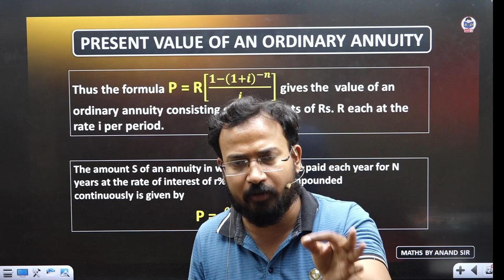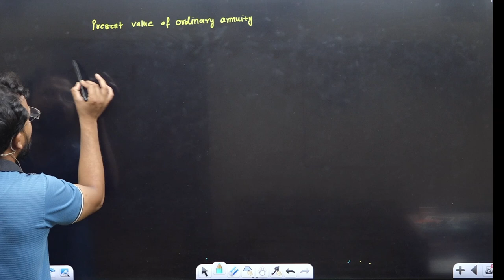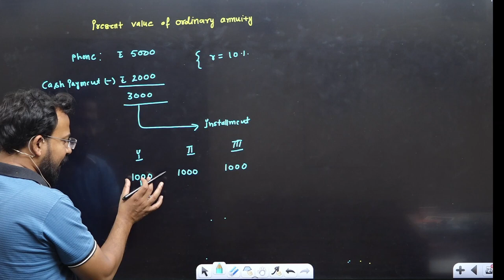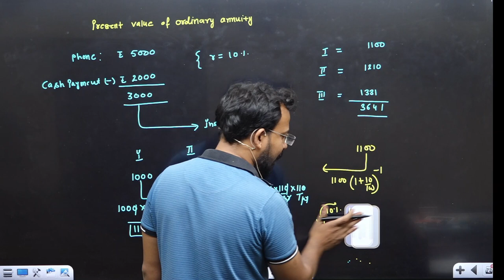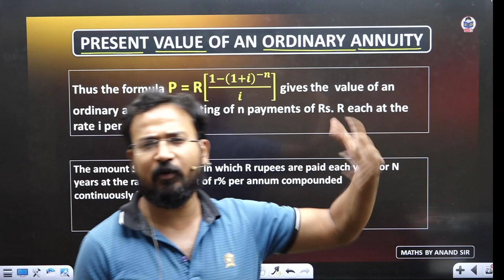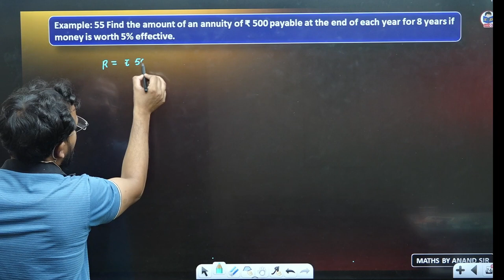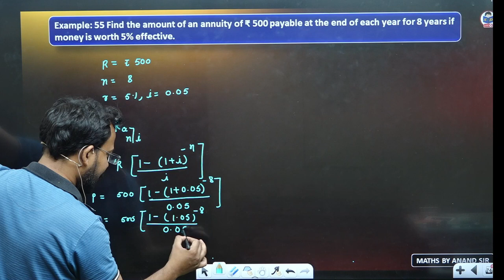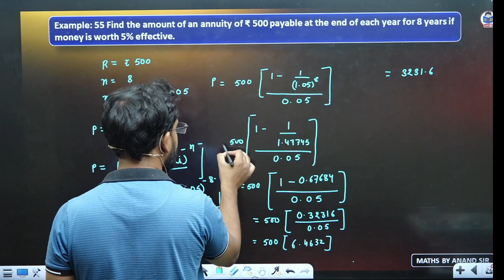Present value of an ordinary annuity | Mathematics of finance | Part 23 | Business maths for bcom